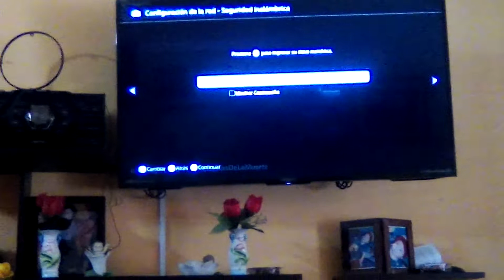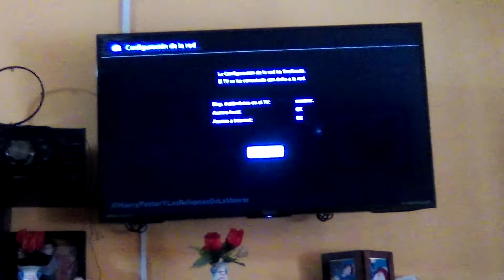Como verificar la conexion de red en un televisor